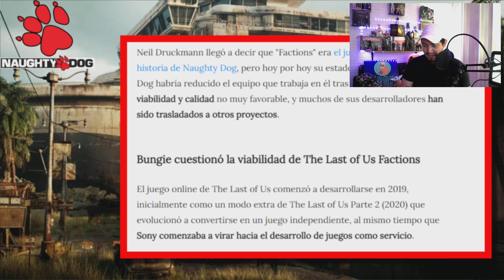SE DERRUMBA THE LAST OF US FACCIONES 2 - NAUGHTY DOG DECEPCIONA OTRA VEZ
✅🎮 COMPRA LAS MEJORES OFERTAS DE VIDEOJUEGOS Y TARJETAS DE REGALO DE FORMA SEGURA!

LA GRAN POLEMICA Y DECEPCION DE THE LAST OF UF FACCIONES 2